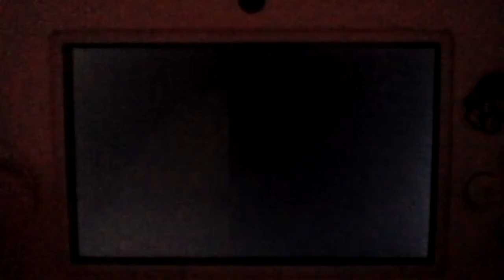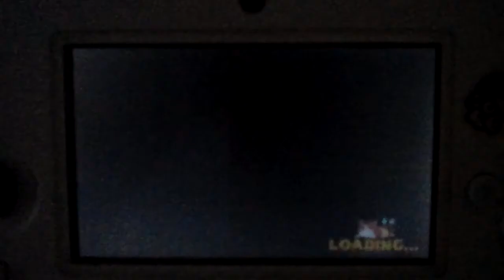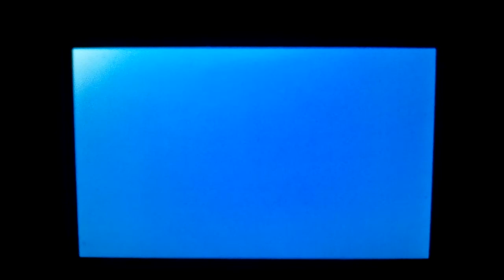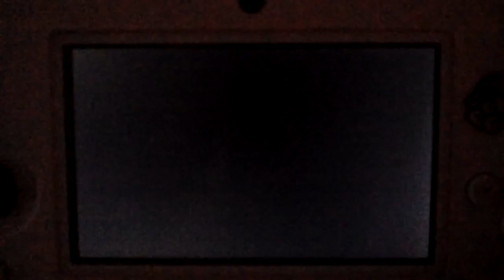Yo-Kai Watch 2 Psychic Specters: Episode 2 Meet Whisper